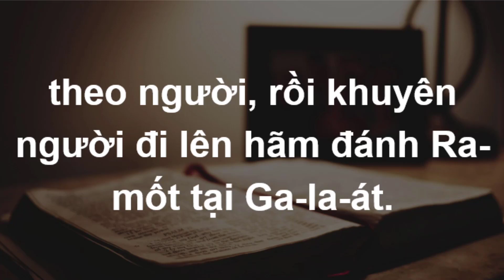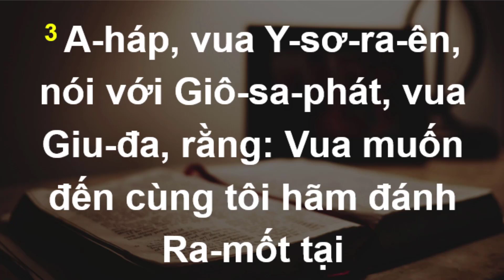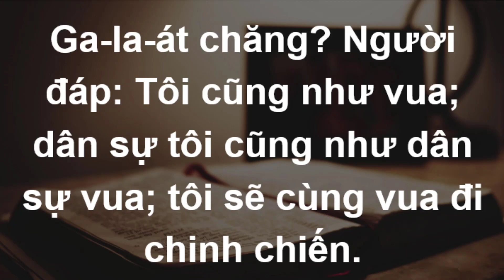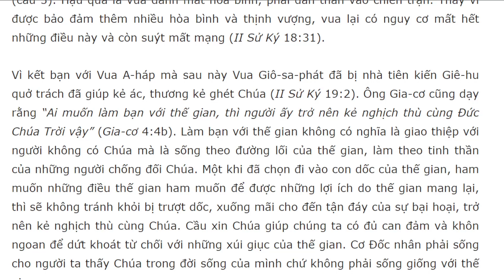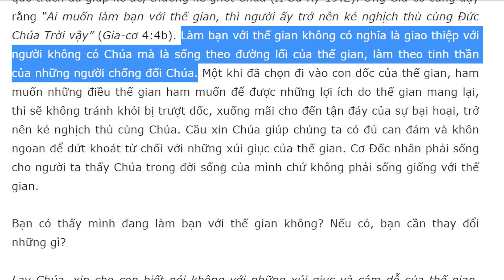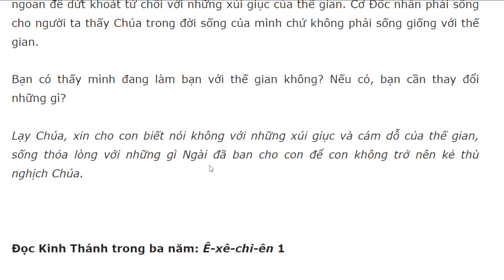Bài học Kinh Thánh hàng ngày 12-1-2023- kênh youtube Lợi Nguyễn Văn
Khi Vua Làm Bạn Với Thế Gian – 12/1/2023

“Hỡi bọn tà dâm kia, anh em há chẳng biết làm bạn với thế gian tức là thù nghịch với Đức Chúa Trời sao? Cho nên, ai muốn làm bạn với thế gian, thì người ấy trở nên kẻ nghịch thù cùng Đức Chúa Trời vậy” (Gia-cơ 4:4).

Câu hỏi suy ngẫm: Khi được giàu có, Vua Giô-sa-phát đã làm gì? Vua đã nghe theo lời Vua A-háp ra sao? Bạn được nhắc nhở gì qua bài học này?

Khi Vua Giô-sa-phát “đã được nhiều của cải và sự vinh hiển, bèn kết sui gia cùng A-háp”. Đây là lần thứ hai sách Sử Ký nhắc đến sự giàu có và vinh hiển của Vua Giô-sa-phát (II Sử Ký 17:5), hàm ý vua đã được Chúa ban cho mọi sự nhưng không tiếp tục nhờ cậy Ngài mà lại kết sui gia với một vua Y-sơ-ra-ên gian ác, thờ hình tượng (I Các Vua 16:29-33). Các vua thời xưa thường kết sui gia để liên minh quân sự và hợp tác kinh tế. Vua Giô-sa-phát không cần phải làm như vậy vì đã được Chúa khiến cho các nước lân bang chẳng dám xâm chiếm và “ngày càng cường đại cho đến tột bực” (II Sử Ký 17:10-12).

Để củng cố liên minh và hòa bình giữa hai vương quốc Y-sơ-ra-ên và Giu-đa sau năm mươi năm thù nghịch, Vua Giô-sa-phát đến thăm Vua A-háp tại Sa-ma-ri. Vua A-háp thết đãi trọng thể và “khuyên” Vua Giô-sa-phát cùng lên tấn công chiếm lại Ra-mốt tại Ga-la-át, là một thành của Y-sơ-ra-ên đã rơi vào tay người Sy-ri. Động từ “khuyên” ở đây có nghĩa là xúi giục, xui khiến. Động từ này thường được dùng trong Kinh Thánh để nói về việc xúi giục làm điều gian ác, như trong Phục Truyền 13:6, “giục” người khác thờ hình tượng. Khi liên minh với kẻ ác, Vua Giô-sa-phát bị lôi kéo làm theo điều kẻ ác làm. Vua đã trả lời “…Tôi sẽ cùng vua đi chinh chiến” (câu 3). Hậu quả là vua đánh mất hòa bình, phải dấn thân vào chiến trận. Thay vì được bảo đảm thêm nhiều hòa bình và thịnh vượng, vua lại có nguy cơ mất hết những điều này và còn suýt mất mạng (II Sử Ký 18:31).

Vì kết bạn với Vua A-háp mà sau này Vua Giô-sa-phát đã bị nhà tiên kiến Giê-hu quở trách đã giúp kẻ ác, thương kẻ ghét Chúa (II Sử Ký 19:2). Ông Gia-cơ cũng dạy rằng “Ai muốn làm bạn với thế gian, thì người ấy trở nên kẻ nghịch thù cùng Đức Chúa Trời vậy” (Gia-cơ 4:4b). Làm bạn với thế gian không có nghĩa là giao thiệp với người không có Chúa mà là sống theo đường lối của thế gian, làm theo tinh thần của những người chống đối Chúa. Một khi đã chọn đi vào con dốc của thế gian, ham muốn những điều thế gian ham muốn để được những lợi ích do thế gian mang lại, thì sẽ không tránh khỏi bị trượt dốc, xuống mãi cho đến tận đáy của sự bại hoại, trở nên kẻ nghịch thù cùng Chúa. Cầu xin Chúa giúp chúng ta có đủ can đảm và khôn ngoan để dứt khoát từ chối với những xúi giục của thế gian. Cơ Đốc nhân phải sống cho người ta thấy Chúa trong đời sống của mình chứ không phải sống giống với thế gian.

Bạn có thấy mình đang làm bạn với thế gian không? Nếu có, bạn cần thay đổi những gì?

Lạy Chúa, xin cho con biết nói không với những xúi giục và cám dỗ của thế gian, sống thỏa lòng với những gì Ngài đã ban cho con để con không trở nên kẻ thù nghịch Chúa.

Đọc Kinh Thánh trong ba năm: Ê-xê-chi-ên 1